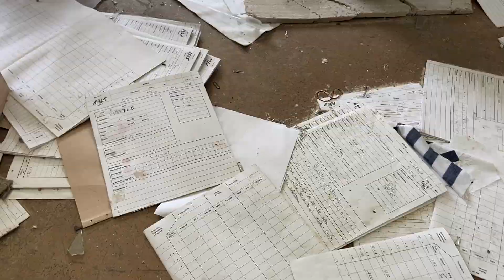500 ABONNENTEN SPECIAL 👊 OUTDOOR / URBEX OUTTAKES + KANALEMPFEHLUNGEN | Andreas Lebt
►►► Outdoor - Adventure - Survival - Bushcraft

►►► Mein Equipment:

Fenix UC35 1000 Lumen Taschenlampe Flashlight